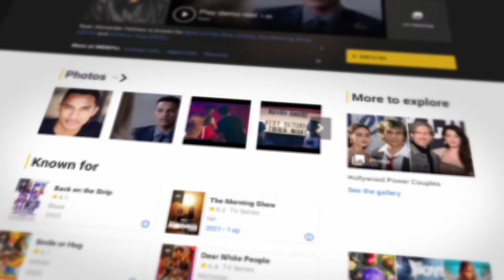Being Blasian VS Wasian - Ryan Holmes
Follow us for more personal content!